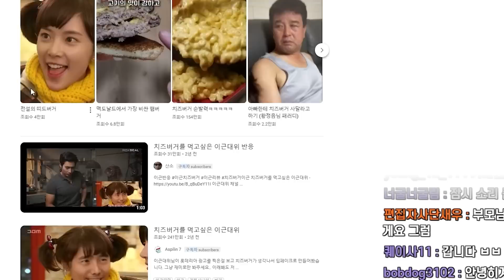전판에 정치하고 괴롭히던놈을 팀으로 다시 만나면 생기는 일..(w.띠드버고)🔥발로란트 츈츈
▶방송 일정과 유튜브 알림을 디스코드에서 받아보세요

[ChunChun 장비]
Monitor                  ≫ 제이씨현 bg27fm3
Mouse                   ≫ finalmouse starlight 12 phantom
Mousepad             ≫ VAXEE PA ZYGEN
Headset                 ≫ OC-G9 MK2
[ChunChun Valorant 인게임 세팅]

▶조준선 [ 점2 ] (발로란트cc프로그램 사용)
네이비색 [코드로도 안됨 프로그램 써야함]
▶감도 : 800 DPI 인게임 감도 : 0.155줌감도 : 1

▶인게임 그래픽 설정
ALL 낮음 블룸효과ON

▶엔비디아 설정
디바 70
그 외 색감은 편집